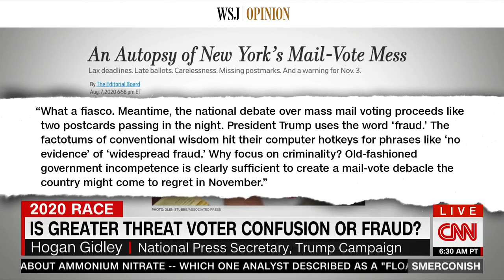Michael Smerconish challenges Hogan Gidley on mail-in voting